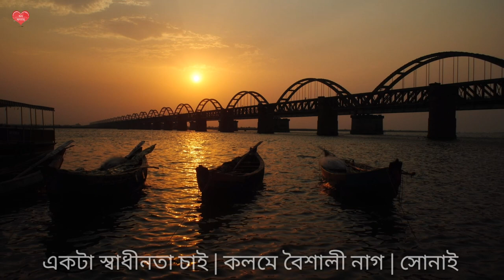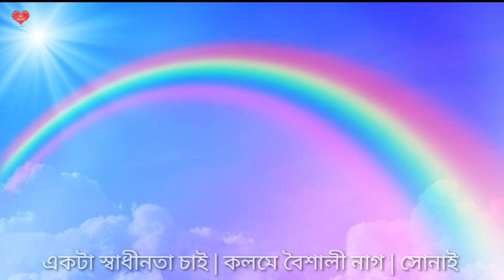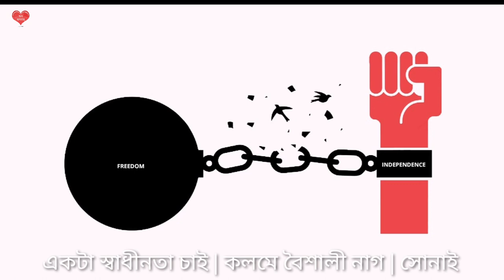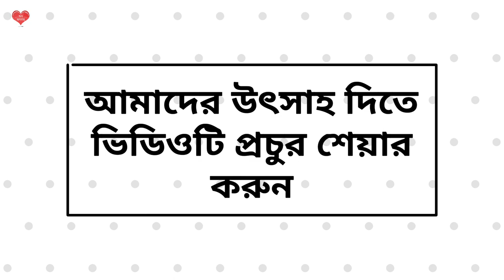Ekta Swadhinata Chai | Wrote by Baishali Nag | Recited by Sonai | একটা স্বাধীনতা চাই | বৈশালী নাগ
বন্ধুরা...
আজ আপনাদের জন্য আমার কণ্ঠে, বৈশালী নাগ, আমাদের সবার প্রিয় বৈশালী দিদির লেখা কবিতা "একটা স্বাধীনতা চাই" কবিতাটি।

পাশে থাকুন।
সাথে রাখুন।

ধন্যবাদ 🙏